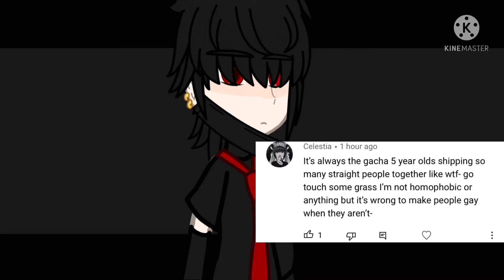I’m not 5- | IF U DONT LIKE MY VIDEOS THEN DONT WATCH THEM!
Made by: ¥• Baka_bae •¥